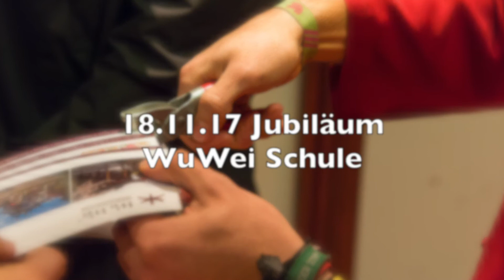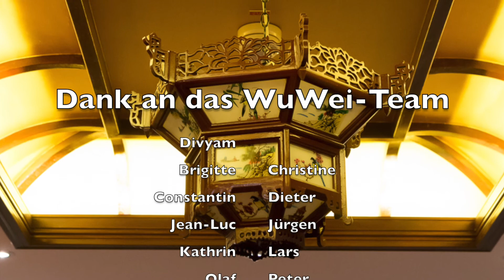WuWei Schule TaiChi Qigong Jubiläum 15Jahre Fotoslider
Fotos der Jubiläumsfeier vom 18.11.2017 der Wu Wei Schule für Tai Chi und Qigong im Yu-Garden in Hamburg mit anschliessendem Klönschnack.